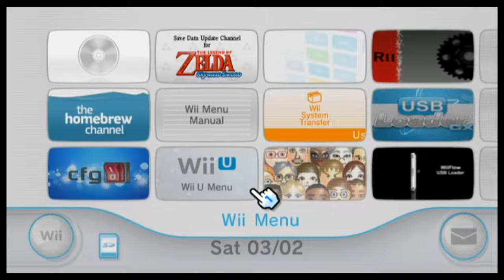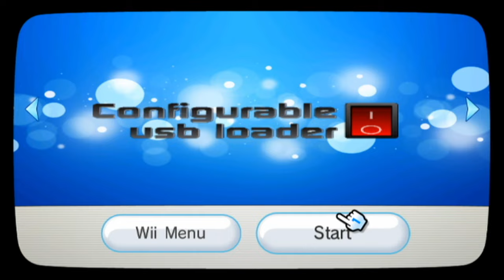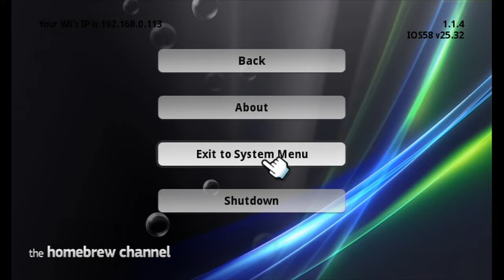My Nintendo Wii U Menu is a Beast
My homebrewed Nintendo Wii U menu. I'm running Aroma, for anyone who's wondering. Also, I show off the vWii menu, even though it's not cool in any way because I never use it.

PS: Don't use Elgato 4k software, it sucks ass.